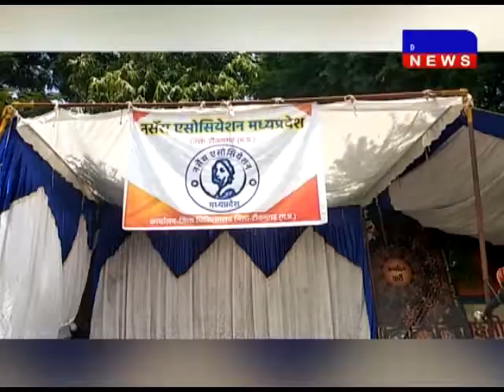टीकमगढ़ में अपनी विभिन्न मांगों को लेकर स्टाफ नर्स अनिश्चितकालीन धरने पर बैठी DAKHAL NEWS//